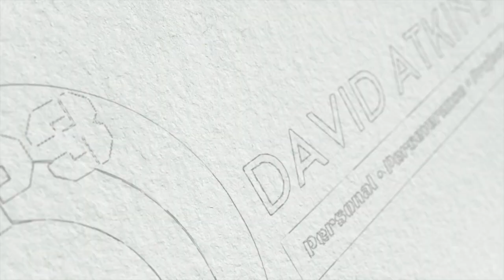Rise and Thrive: Unlocking Success with a Winning Morning Routine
In this video, David Atkins, a former New York state trooper and now a successful entrepreneur and motivational speaker, explores the power of a disciplined morning routine. Learn how establishing a structured start to your day can elevate both your personal and professional life. David combines his own insights with practical tips, showing you how to harness the morning hours for enhanced productivity, improved well-being, and overall success. This concise guide is ideal for anyone looking to optimize their daily routine for peak performance.

Timestamps

0:00 - Opening: Introduction to the Personal Perseverance Project and Host, David Atkins
0:20 - Show Purpose: Overcoming Excuses and Achieving Full Potential
0:50 - Main Topic: The Importance of a Morning Routine for Success
1:31 - Key Principles: Reactivity vs. Proactivity in Morning Routines
2:29 - Insights: Time Management Lessons from Successful Individuals
3:00 - Early Rising: Benefits and Impact on Productivity
3:38 - Consistency: The Role of Discipline in Achieving Success
4:50 - Real Talk: The Hard Work Behind Success, Beyond Social Media
5:28 - Importance of Structured Morning Routines for Personal Growth
6:20 - Host's Success Story: Experience and Achievements
7:07 - Top 10 Benefits of a Morning Routine
17:37 - Implementation: Starting and Adjusting a Morning Routine
19:38 - Final Call to Action: Encouraging Viewers to Begin Their Journey
21:13 - Conclusion: Further Resources and Contact Information